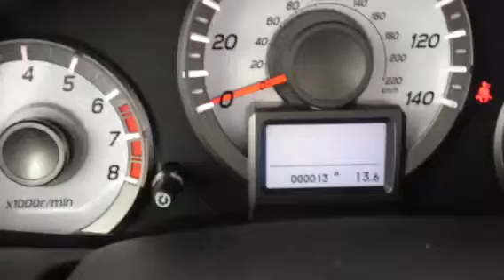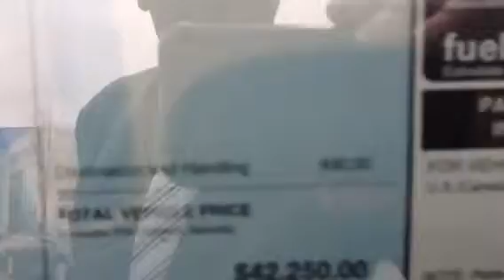Pilot Touring 2014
Best priced Honda Pilot
Al Davis
Honda Saco